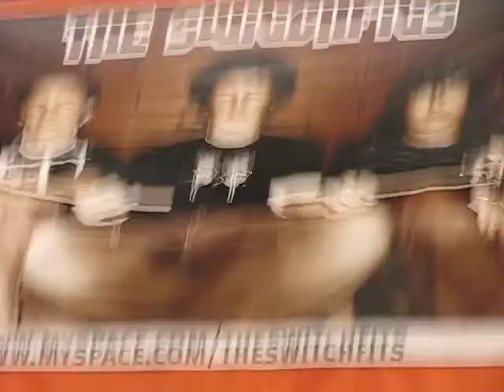The Switchfits - Live at the Edwards Jones Dome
Hey Hey-Original - played at The Edward Jones Dome on 2-6-2010 @ Monster Jam "Party in the Pit"